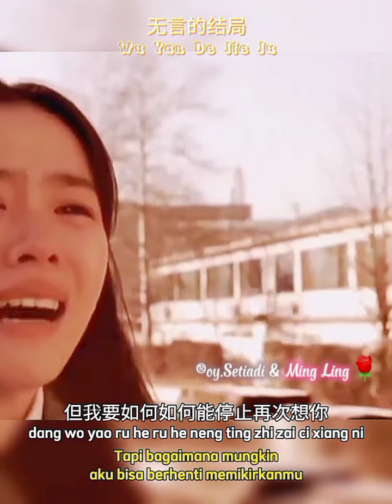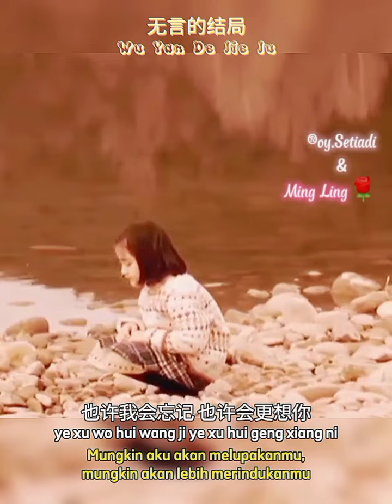💕无言的结局 - Wu Yan De Jie Ju💕